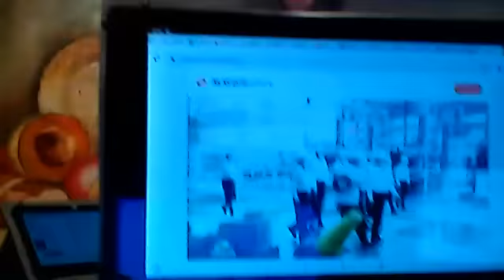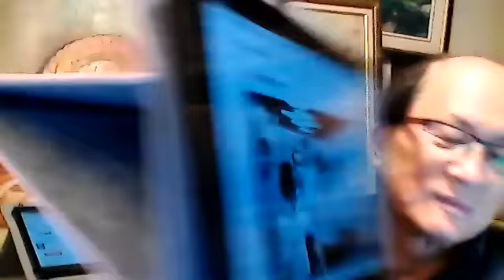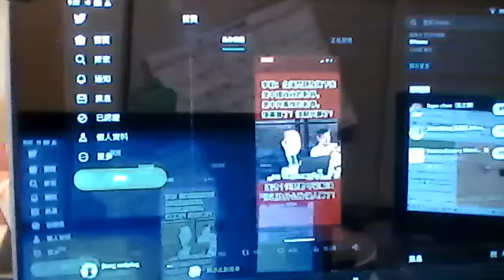習视察内蒙防兵变，不带张又侠，李强赴辽宁，挖克强老巢，美国会大动作